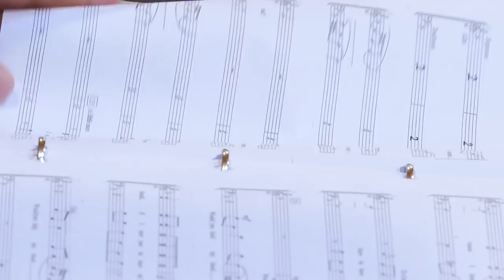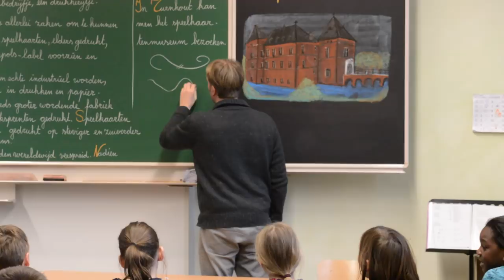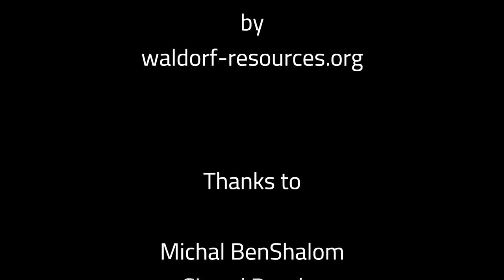Tea(cher) Talk_School as a Whole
School as a Whole
A project by waldorf-resources.org on behalf of the International Forum for Steiner/Waldorf Education in cooperation with the Education Department at the Goetheanum
With English, German, Spanish subtitles - click on the button "subtitles"